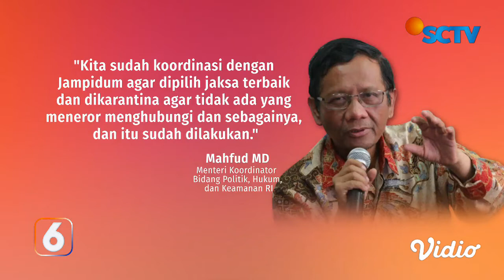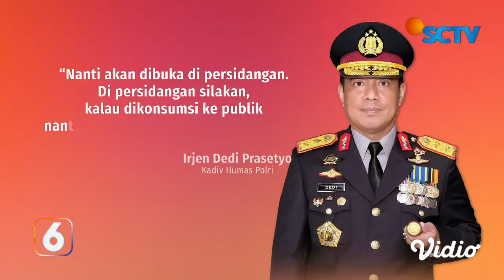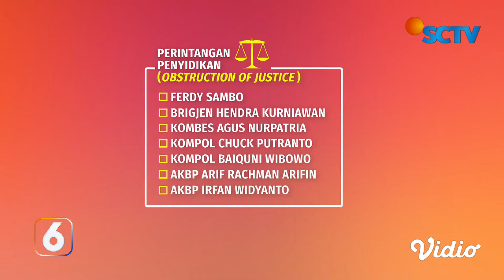Memasuki Babak Baru, Akankah Motif Pembunuhan Brigadir Yosua oleh Sambo Cs Terungkap? | Liputan 6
Motif dan apa alasan pembunuhan Brigadir Yosua oleh atasannya Ferdy Sambo, hingga kini masih menjadi tanda tanya. Benarkah karena pelecehan? atau ada motif lain? Bisakah Ferdy Sambo bebas dari hukuman maksimal pembunuhan berencana, yaitu hukuman mati?